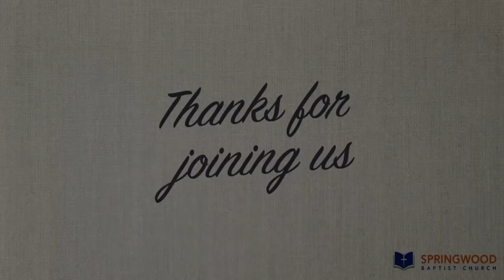Growing Old God's Way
Mr Rod Griffith | Nov 20, 2022 | Evening Service